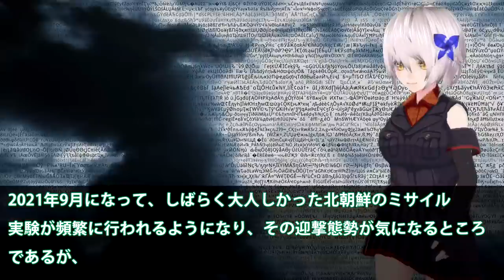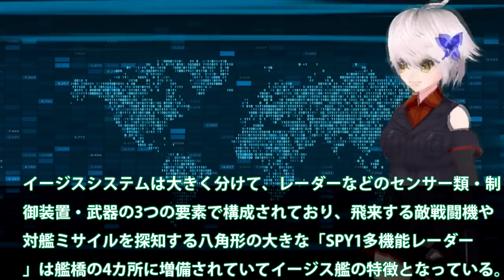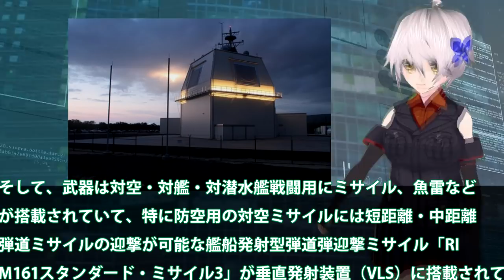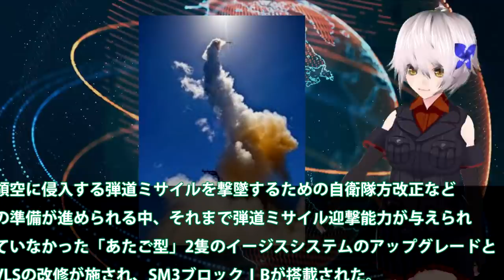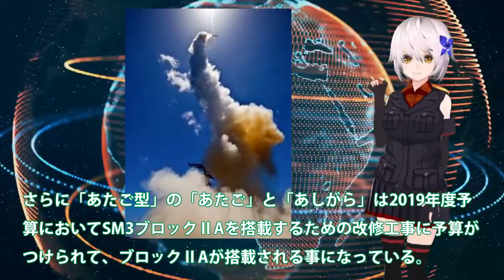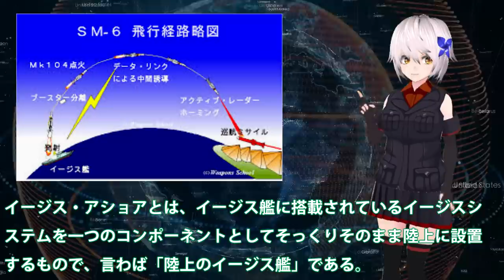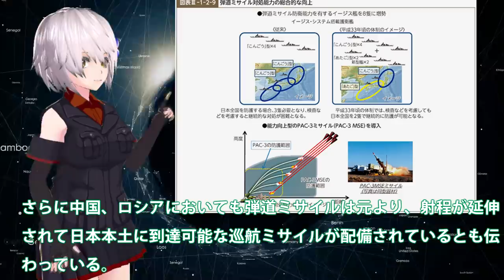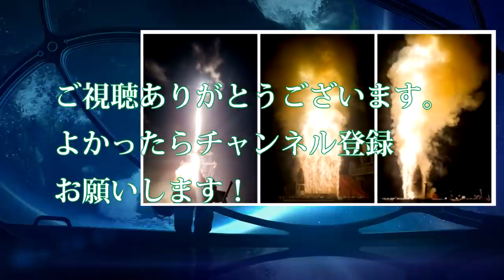日本ミサイル防衛システムの現状迎撃可能！SM3迎撃ミサイルシステムで弾道ミサイルを？北朝鮮が開発にも限界が・・・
関連動画
２０１４年ガザ紛争　アイアンドーム「発射」の瞬間、そして境界の街の「地下施設」
【海外の反応】衝撃！「なぬっ！ターゲット100％迎撃だと？」日本が米国で自衛隊最新ミサイルを試験発射！驚愕の結果に韓国人は嫉妬を必死で否定ｗ…韓国の反応【世界のJAPAN】

引用・転載「出典：海上自衛隊ホームページ」
引用・転載「出典：航空自衛隊ホームページ」
引用・転載「出典：陸上自衛隊ホームページ」

世界の近接防御火器システムを比較！ファランクスが敵ミサイルを迎撃！
新型イージス艦2隻建造へ　巡航ミサイル開発も(2020年12月18日)
日本のミサイル防衛・パトリオットPAC-3などの地対空ミサイル「地図で見る防空網 #2」【ゆっくり解説】